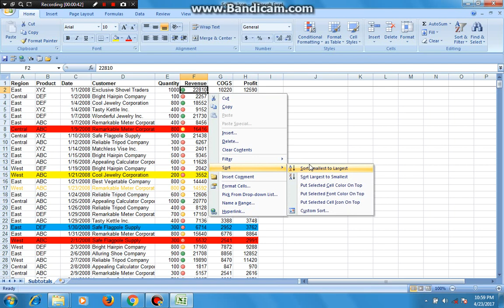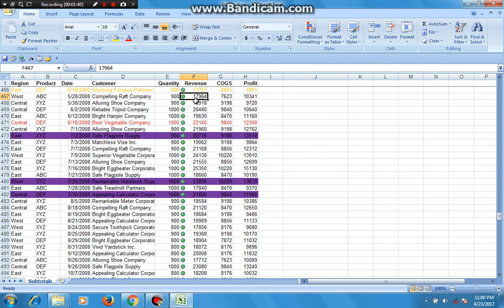How to Learn Excel 2017 - Sort by Icon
office 2007 includes new applications and server-side tools, including Microsoft Office Groove, a collaboration and communication suite for smaller businesses, which was originally developed by Groove Networks before being acquired by Microsoft in 2005. Also included is Office SharePoint Server 2007, a major revision to the server platform for Office applications, which supports Excel Services, a client-server architecture for supporting Excel workbooks that are shared in real time between multiple machines, and are also viewable and editable through a web page.

Contextual Tabs[edit]
Some tabs, called Contextual Tabs, appear only when certain objects are selected. Contextual Tabs expose functionality specific only to the object with focus. For example, selecting a picture brings up the Pictures tab, which presents options for dealing with the picture. Similarly, focusing on a table exposes table-related options in a specific tab. Contextual Tabs remain hidden except when an applicable object is selected.

Live Preview[edit]
Microsoft Office 2007 also introduces a feature called Live Preview, which temporarily applies formatting on the focused text or object when any formatting button is moused-over. The temporary formatting is removed when the mouse pointer is moved from the button. This allows users to have a preview of how the option would affect the appearance of the object, without actually applying it.

Mini Toolbar[edit]
The new Mini Toolbar is a small toolbar with basic formatting commands that appears within the document editing area, much like a context menu. When the mouse selects part of the text, Mini Toolbar appears close to selected text. It remains semi-transparent until the mouse pointer is hovered on it, to avoid obstructing what is underneath. Mini Toolbar can also be made to appear by right-clicking in the editing area or via ≣ Menu key on keyboard, in which case it appears near the cursor, above or below the traditional context menu. Mini Toolbar is not customizable in Office 2007, but can be turned off.

Quick Access Toolbar[edit]
The Quick Access toolbar (by default) sits in the title bar and serves as a repository of most used functions, such as save, undo/redo and print. It is customizable, although this feature is limited, compared to toolbars in previous Office versions. Any command available in the entire Office application can be added to the Quick Access toolbar, including commands not available on the ribbon as well as macros. Keyboard shortcuts for any of the commands on the toolbar are also fully customizable, similar to previous Office versions.

How to learn excel 2007, how to learn excel for beginners, how to learn excel formulas, how to learn excel in tamil, excel 2007, excel formulas and functions, excel tutorial, excel shortcut keys, excel tricks, microsoft excel 2007 tutorials